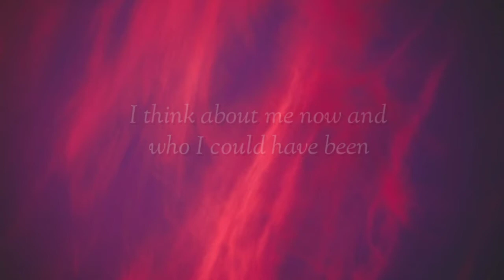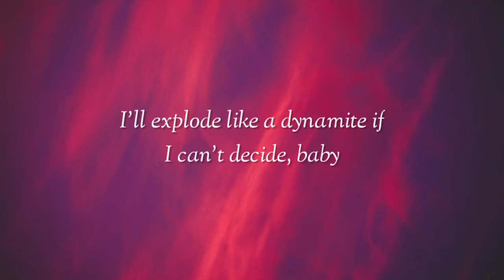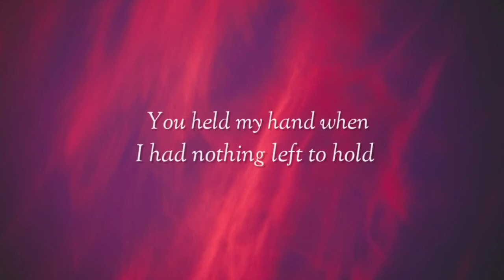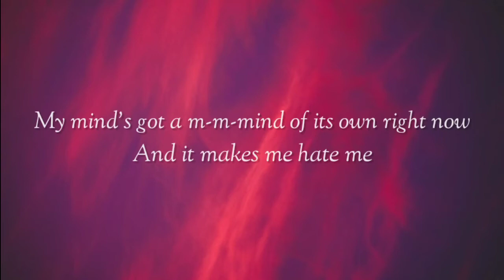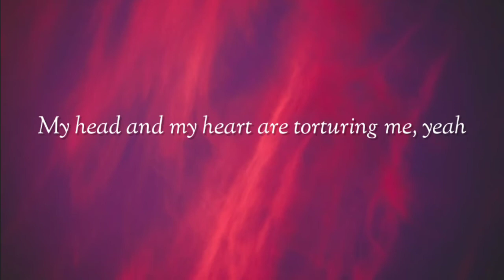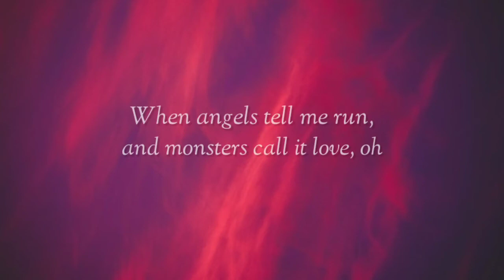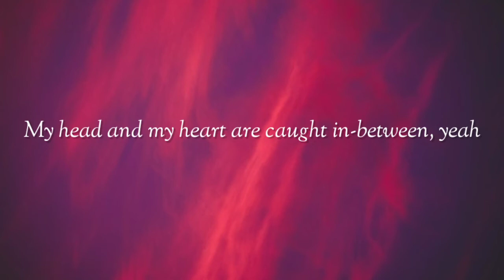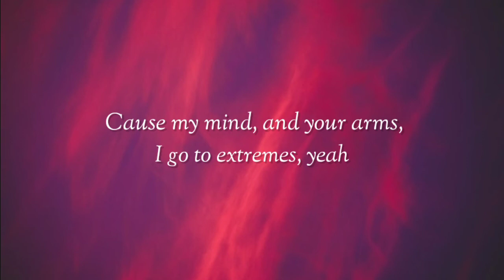Ava Max - My Head & My Heart (lyrics)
Ava Max - My Head & My Heart